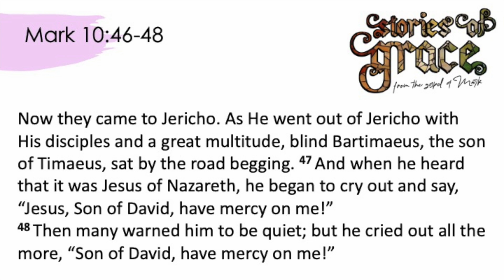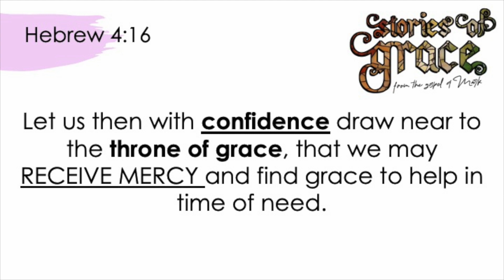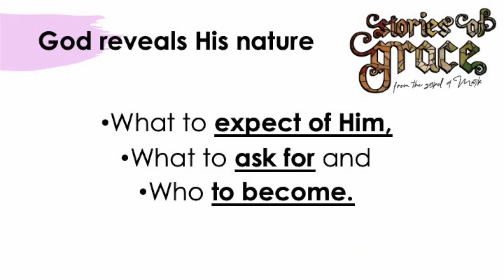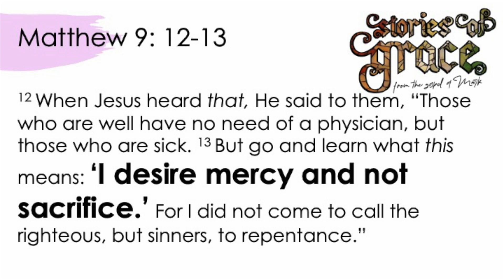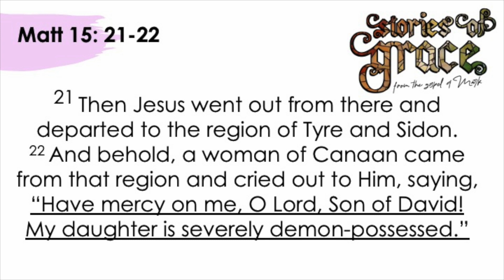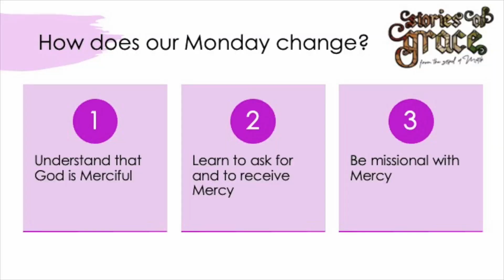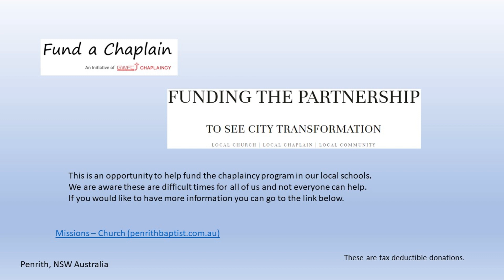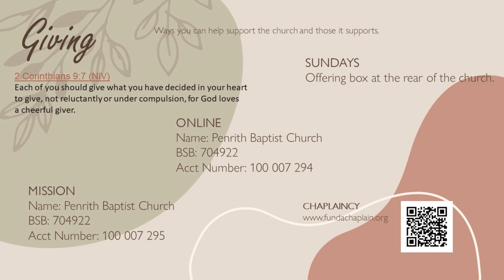Mercy of God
God's great mercy to us is complete in who Jesus is and what He has done for us.